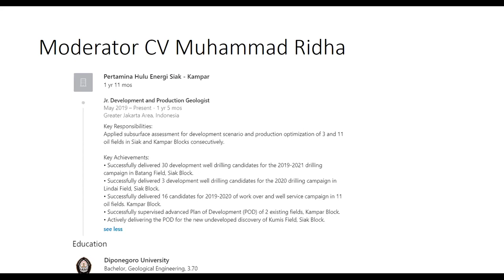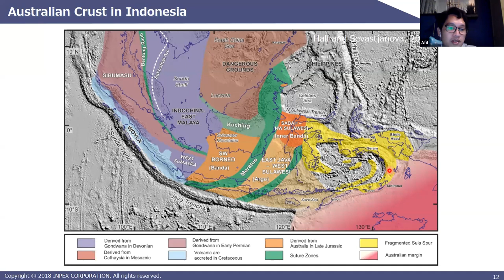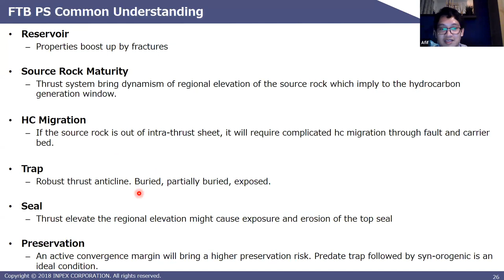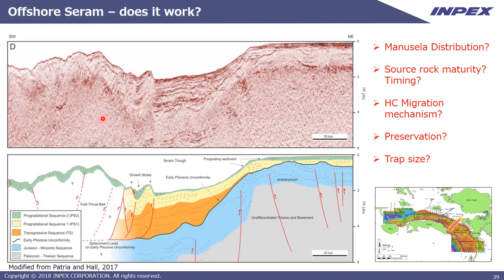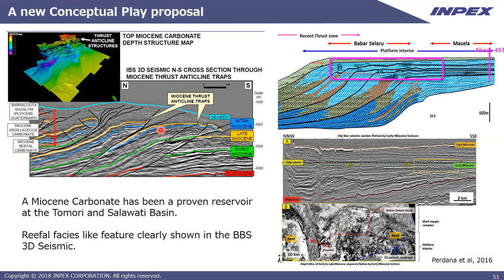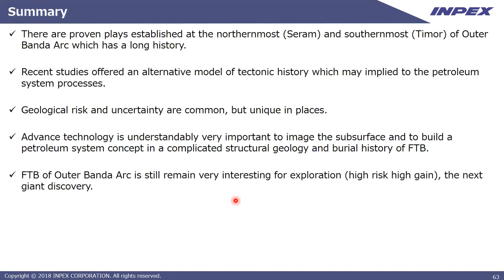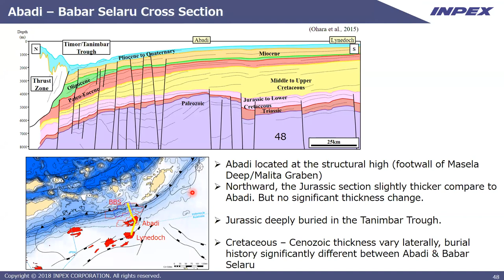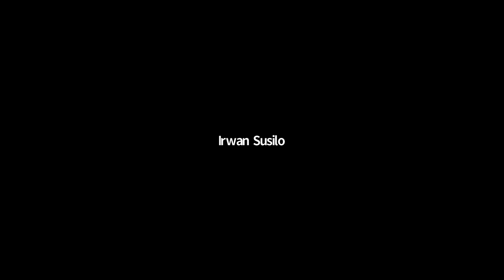ISPG Webinar #14 Petroleum Geology of Outer Banda Arc (Afif Saputra)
Abstract : Exploration activity in Eastern Indonesia dates back to late 19th Century when Bulu Field was discovered at onshore Seram Island, Northern Banda Outer Arc, by a conventional seeps hunting. In Timor island, the Southern Banda Outer Arc, have a more or less similar approach of exploration in the old days. Thereafter, for more than hundred years, advanced technologies have been applied to exploration in Eastern Indonesia and resulted in multi TCFs gas and MMBLs oil discoveries mainly from Miocene Carbonate and Jurassic Sandstone play. Particularly in the Bird’s Head.However, no significant discovery has been made in the Banda Outer Arc until 2012 in Seram island. Though some fields was discovered in Seram island and Timor Island, the petroleum geology of Banda Outer Arc is still not well known. Tectonically, The Banda Outer Arc is comprises Fold Thrust Belt of Mesozoic and Cenozoic sequences of Australian and Banda Affinity. It brings complexity of subsurface interpretation and the story of petroleum system processes. The webinar will discuss several candidate of Play concept together with its risk and uncertainty and hopefully will bring a breakthrough idea from the discussion.